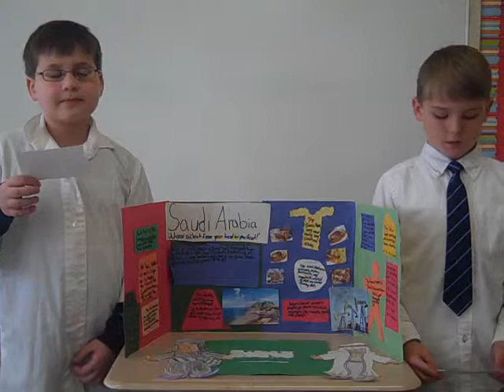Wednesday Saudi Arabia